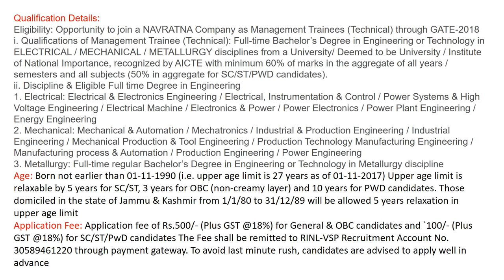Vizag Steel recruitment 2018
Functional Area: Programmer
Role: Core Java Developer
Skills: Core Java, Spring, Multi threading.

i. Eligible and interested candidates would be required to apply online only through RINL under the link “Careers”. No other means/mode of application shall be accepted. Starting date for online registration - 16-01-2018 Closing date for online registration - 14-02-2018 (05:00 PM)

ii. Steps for Applying: Candidates may apply to RINL after receiving GATE Admit Card

and click on the link “Careers”

STEP 2: Read CAREFULLY all the instructions given on the website.

b) Latest passport size photograph in digital format (.jpg file of 30 KB size) and digital format of the signature (.jpg file of 30 KB size) for uploading with the application form. The recommended dimensions of the passport photograph are 150(W) X 200(H) pixels. The recommended dimensions of digital format of the signature is 150(W) X 50(H) pixels

c) GATE-2018 Registration Number & GATE-2018 Roll Number

a) Enter GATE-2018 Registration Number, Roll Number and the basic details such as Name, category, PwD status, date of birth, email id and upload recent passport size photograph and signature etc. on submitting the basic details.

b) Application fee shall be deposited through payment gate way by using Debit Card / Credit Card / Internet Banking.

c) Click on second stage online registration and enter personal details, qualification and experience details and click SUBMIT

d) After clicking SUBMIT, download the computer generated Registration Slip with unique registration number, photograph, signature and other essential details. Take a print of the Registration Slip to be produced at the time of Personal Interview.

e) Make sure that the details entered in the online application shall be the same as that entered in GATE-2018 registration. Candidates must ensure that they enter correct GATE-2018 registration number. The GATE-2018 scores will be retrieved based on the registration number provided. In case of mismatch in registration number provided by the candidate, then it will not be possible to retrieve the data of the candidate and his/her application will stand rejected.

iii. All correspondence with the candidates shall be done through e-mail / announcement on the website only. Information regarding interview call letters shall be provided through e-mail / to be downloaded from website. For this purpose, candidates are advised to visit our regularly for further instructions. Company will not be responsible for any loss of e-mail sent, due to invalid / wrong email ID provided by the candidate or due to other reasons. (Please retain five identical photographs to be used at the time of Interview. Change of photograph at the time of Interview shall render the applicant ineligible). [ Rectt. Advt. No. 01/2018 ]
General Instruction
1. Only Indian nationals need to apply.

2. will be accepted. No other form of application will be accepted.

3. All qualifications should be from a recognized Board/University/Institution in India. All certificates should be in English or Hindi.

4. Wherever CGPA/OGPA/DGPA or letter grade in a degree is awarded, equivalent percentage of marks should be indicated in the application (online) as per norms adopted by University/ Institute. In case University/ Institute does not have norms for converting CGPA/OGPA/DGPA into percentage, the candidate should submit a documentary proof to that effect. In such cases, the  criteria adopted shall be CGPA of 6.75 out of 10 would be considered as 60% and 5.75 out of 10 as 50%.

5. The details entered by the candidate at the time of registration are final and binding.